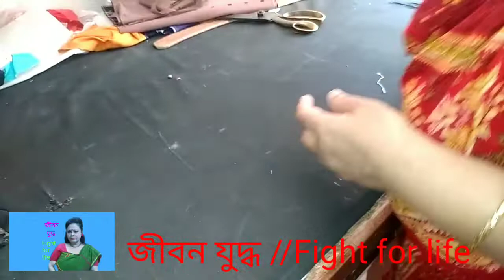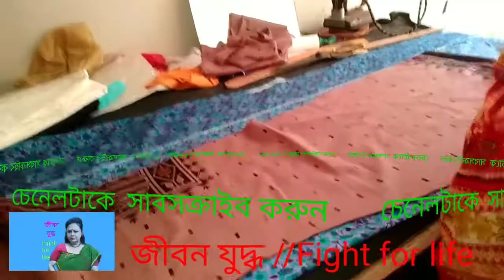কি ভুল করলাম আমি //what wrong am i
কোন  অডার নেওয়ার সময় কাপড চেক করে নিতে হবে